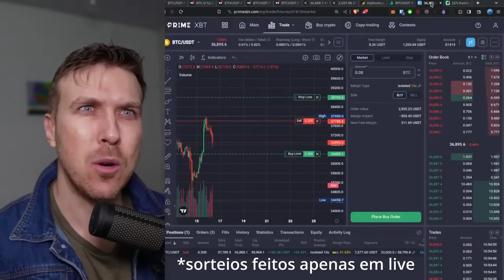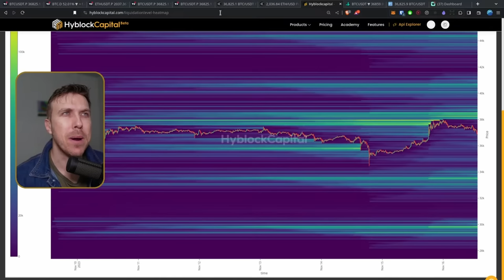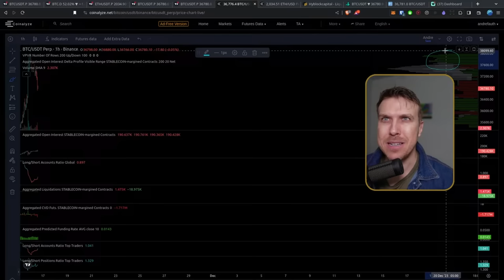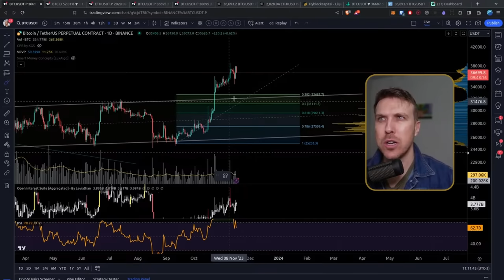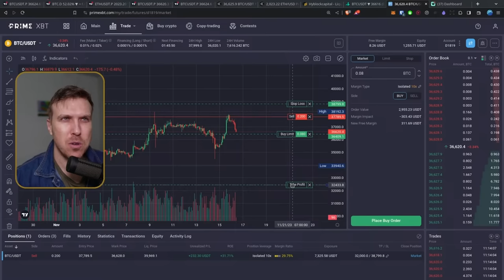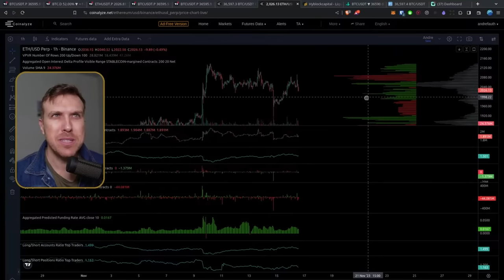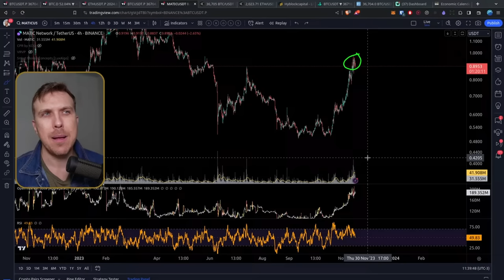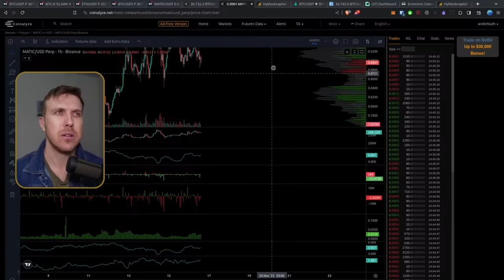BITCOIN PODE IR ALÉM DISSO, O QUE FAZER? (MATIC, BTC e ETH)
🔥 PRIMEXBT FUTURES (7% BÔNUS DE DEPÓSITO ATÉ $7000)